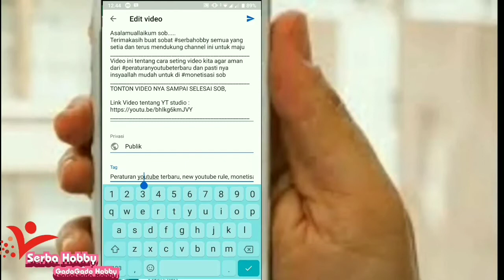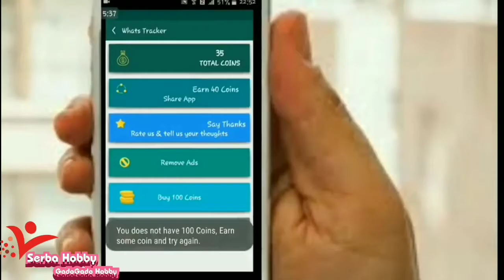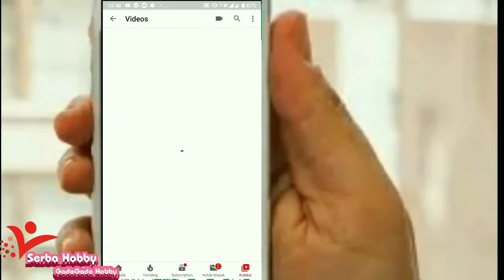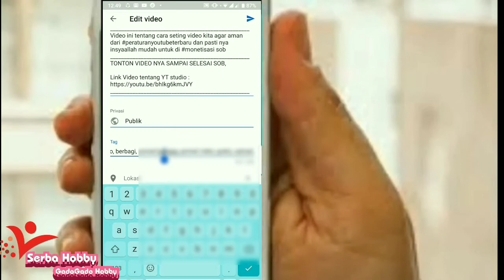CARA CEPAT VIDEO MUNCUL DIPENCARIAN YOUTUBE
CARA CEPAT VIDEO MUNCUL DIPENCARIAN YOUTUBE, Bagi YouTuber sangat mengharapkan konten-konten videonya bercokol di urutan teratas mesin pencari YouTube, mengingat banyak sekali video yang menawarkan konten yang sama.

TONTON VIDEO INI SAMPAI HABIS SOB, AGAR BISA DI PRAKTEKKAN DENGAN BENAR YA .
Cek Video Serba Hobby yang lain :
Tutorial Youtube